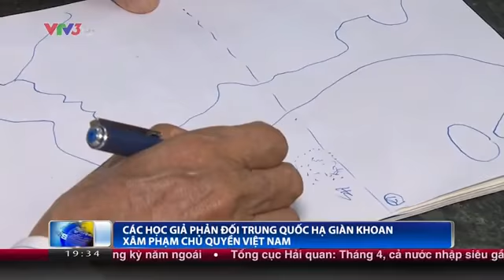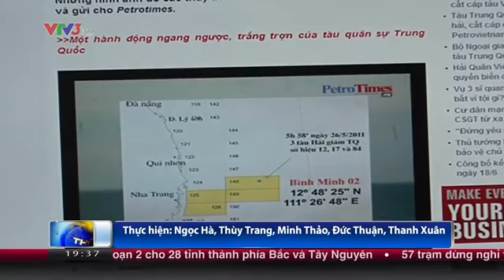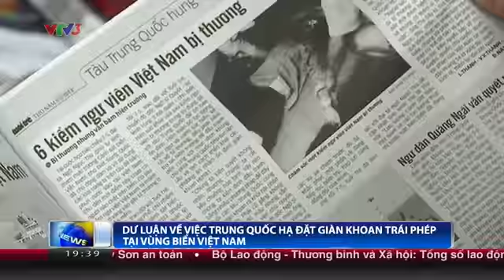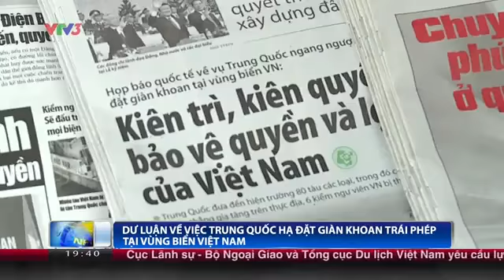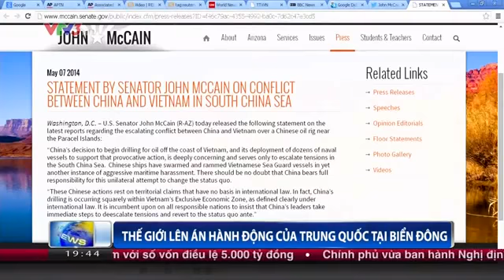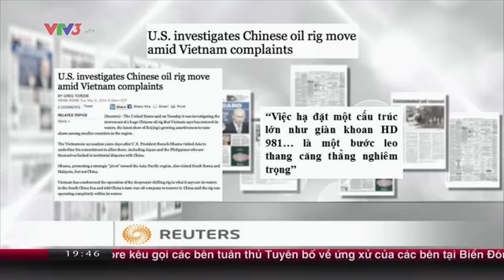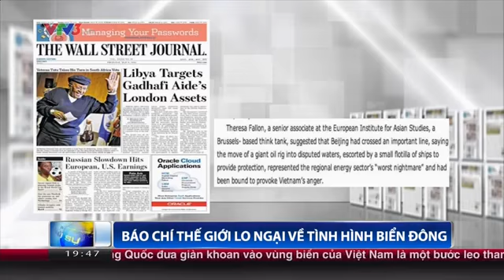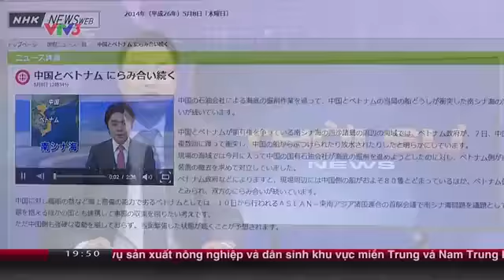Bản tin VTV Tình hình Trung Quốc gây căng thẳng ở biển Đông ngày 08/05/2014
Lúc 5g22 ngày 1-5-2014, Cơ quan chức năng Việt Nam phát hiện giàn khoan nước sâu Hai Yang Shi You 981 (mà Việt Nam vẫn thường gọi là HD 981) và 3 tàu dịch vụ dầu khí của phía Trung Quốc di chuyển từ Tây Bắc đảo Tri Tôn (thuộc quần đảo Hoàng Sa của Việt Nam) xuống phía Nam.

Đến 16g ngày 2-5-2014, giàn khoan HD981 được thả trôi tại toạ độ 15o29'58'' vĩ bắc - 111o12'06'' kinh Đông, phía Nam đảo Tri Tôn, sâu vào trong thềm lục địa của VN 80 hải lý, cách đảo Lý Sơn 119 hải lý, cách bờ biển VN 130 hải lý. Trung Quốc hạ đặt giàn khoan này để tiến hành khoan thăm dò thềm lục địa của Việt Nam và huy động nhiều tàu bảo vệ đi cùng...

Trong những ngày qua, phía Việt Nam đã nhiều lần lên tiếng, trao đổi với phía Trung Quốc về vụ việc trên (trong đó có sự tiếp xúc giữa đại diện Bộ Quốc phòng VN và tuỳ viên quân sự Đại sứ quán TQ tại Hà Nội, tổng giám đốc tập đoàn dầu khí VN đã gửi thư cho Chủ tịch hội đồng quản trị kiêm tổng giám đốc tập đoàn dầu khí hải dương TQ). Riêng phía Bộ Ngoại giao VN đã có 8 cuộc giao thiệp nghiêm túc với phía Trung Quốc tại Hà Nội và Bắc Kinh.

Đáng chú ý, chiều 6-5, Phó Thủ tướng, Bộ trưởng Bộ Ngoại giao Phạm Bình Minh đã điện đàm với Ủy viên Quốc vụ viện TQ Dương Khiết Trì và trước đó ngày 4-5-2014, Thứ trưởng Bộ Ngoại giao, Trưởng đoàn đàm phán cấp Chính phủ về biên giới, lãnh thổ của Việt Nam Hồ Xuân Sơn đã điện đàm với người đồng cấp Trung Quốc để phản đối hoạt động bất hợp pháp của giàn khoan HD 981 trên thềm lục địa của VN.